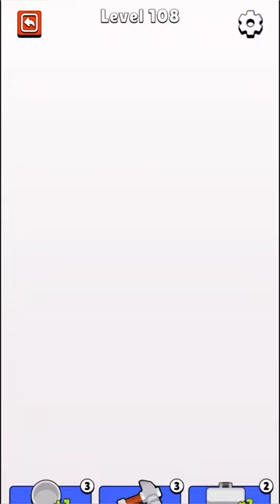Screw Jam Game Level - 108 Without Booster | Entertainment Games